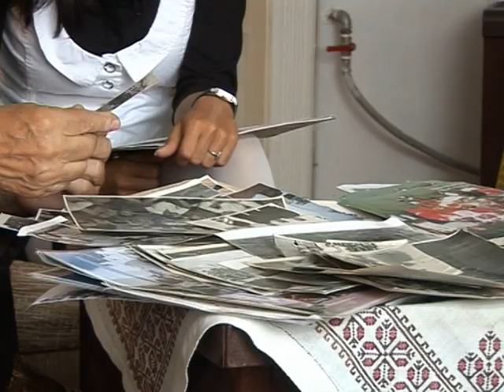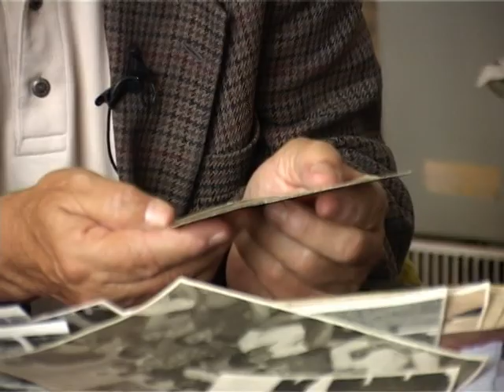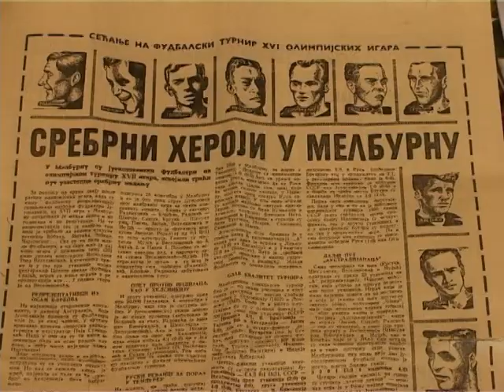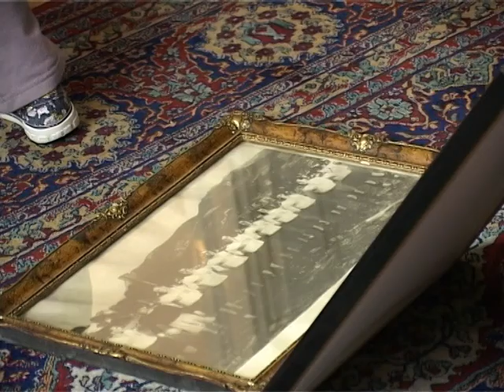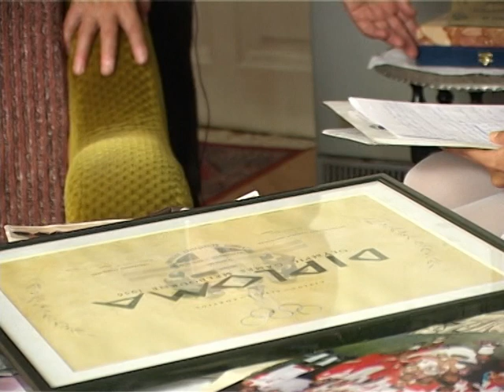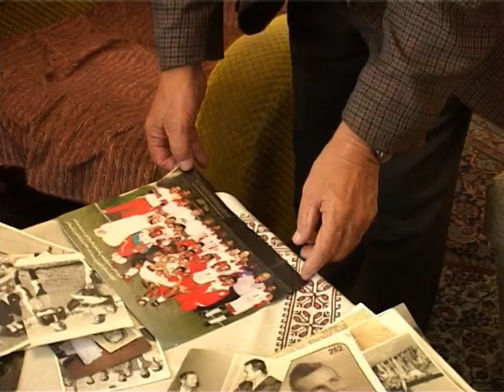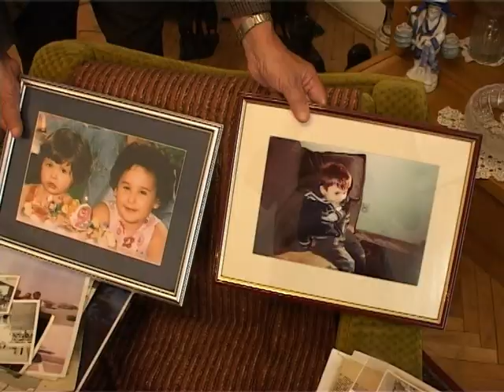Ibrahim Biogradilic - Sportske legende